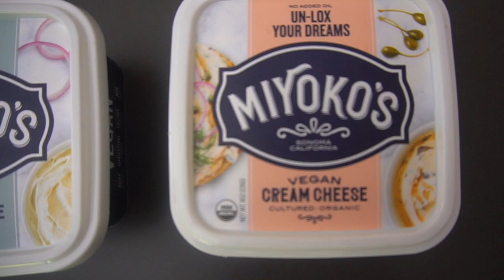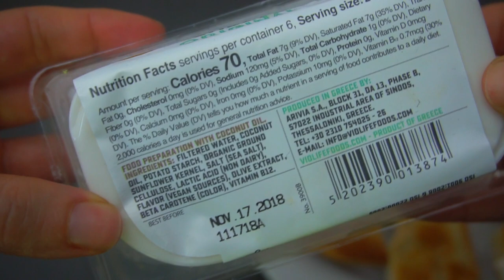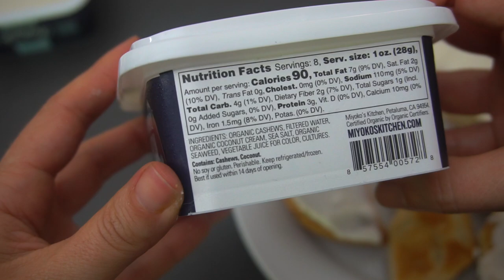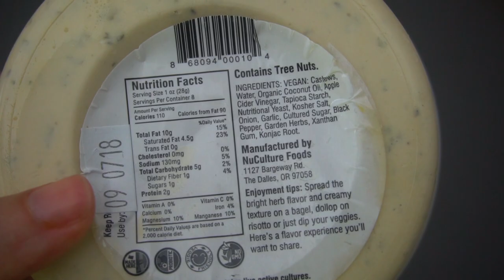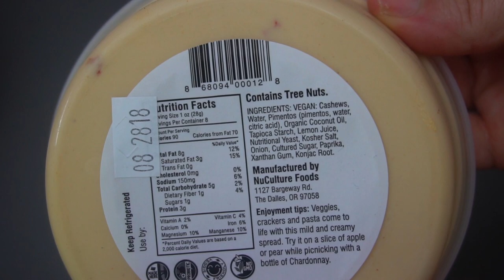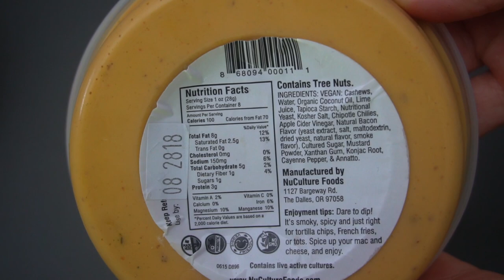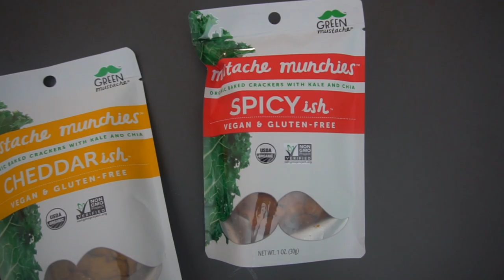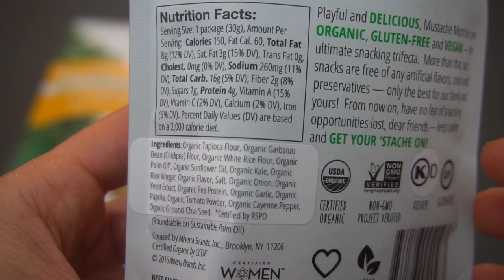A Very "Cheezy" Taste Test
My husband Ricky and I taste through a bunch of vegan cream cheeses, cashew cheeses, and "cheesy" crackers and give our honest opinions!